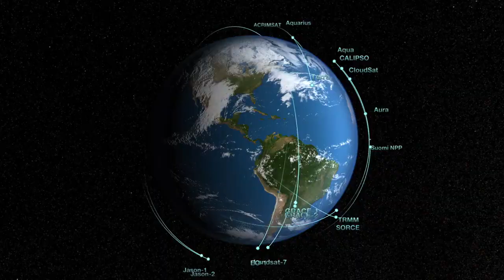Cities Prepare for Climate Change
Researchers and city officials from two of the world’s major metropolises, New York City and Rio de Janeiro, are coming together to share their insights and solutions against specific climate risks afflicting both their cities— sea level rise, increased temperatures and changes in water quality.

(Earth, Landsat, New York City, Earth Science, Climate Change, MODIS)

Secondary Creator Credit:

Kathryn Mersmann, Cynthia Rosenzweig, Dalia B. Kirschbaum, Kasha Patel